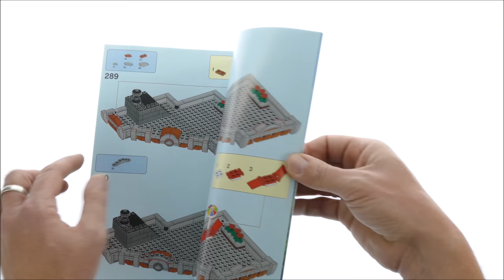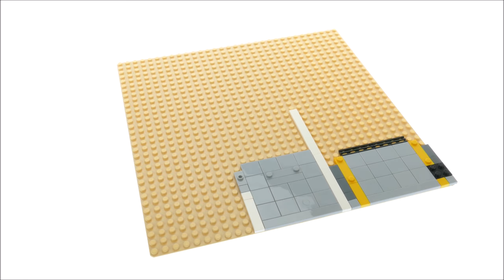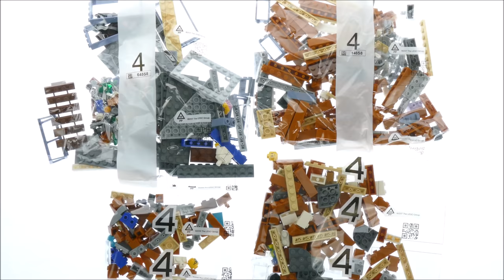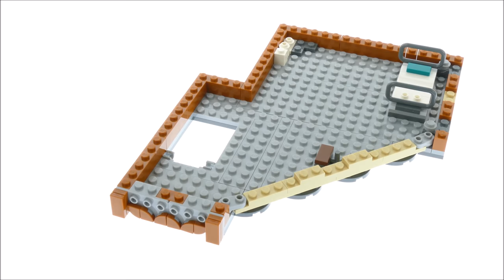Lego Creator 10264 Corner Garage Speed Build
2569 pcs
£159.99 / $199.99 / 179.99€
Lego 2019

Drop by the LEGO® Creator Expert 10264 Corner Garage, where you’ll discover a world of fun and surprises! This amazing model comes with removable building sections for easy access to the highly detailed interior and comprises 3 stories. On the ground level there’s a 1950s-style gas station with fuel pump, kiosk and a vehicle workshop complete with a roll-up door, vehicle lift and tire mounter. At the mid-level animal clinic you’ll find an examination table, fish tank, and a waiting area with sofa, while on the upper level you’ll discover a well-equipped apartment with kitchen, TV, sofa, bed and a staircase that leads to a rooftop terrace with sun lounger, parasol and flower garden. The exterior of the building features a classic 1950s facade with signage, detailed windows and a decorative roofline, plus a sidewalk area with a tree and an ornate streetlamp. This charming addition to the Modular Buildings series has been designed to provide a challenging and rewarding building experience, full of nostalgia. Also includes a scooter, tow truck and 6 minifigures, plus parrot, bunny, dog, frog and fish figures.

    Includes 6 minifigures: gas station owner, mechanic, vet, woman, man and a girl, plus bunny, parrot, dog, frog and fish figures.
    The 3-level Corner Garage advanced building set comes with an array of brick-built details, including a detailed 1950s-style facade with gas station signage, windows, bay windows, arched doorway, roll-up vehicle workshop door, decorative roofline and a rooftop terrace, plus a detailed sidewalk area with tree and ornate streetlamp. This set also includes a tow truck and a scooter.
    Ground level features a gas station with a bucket and a fuel pump with a flexible hose, plus a kiosk and a vehicle workshop for car service and repairs, featuring a cash register, tool rack and trolley, oil drum, tire mounter and working vehicle lift.
    Mid-level animal clinic features an examination table, parrot perch, fish tank and a waiting area with sofa, armchair, table and flowerpot, plus the animal doctor’s desk lamp, microscope, mug, newspaper, envelope, scissors and syringe.
    Upper-level apartment features a well-equipped kitchen with cookies baking in the oven, sink, pan, mug, salt and pepper, spoon and spatula, plus a sofa, bed, an old-fashioned TV, and a bathroom with toilet.
    Rooftop terrace features a sun lounger, parasol and flower garden.
    Tow truck features a working hoist.
    Accessory elements include a window squeegee and a crash helmet.
    Help the gas station assistant fill up the 1950s-style scooter.
    Roll up the door to access Jo’s vehicle workshop, complete with tire mounter and working vehicle lift.
    Remove the modular building sections to access the detailed interior.
    New-for-January-2019 decorated elements include an animal clinic window, service station sign and a printed octane gas pump.
    Special elements include new-for-January-2019 black ice skates, 2x6x2 window in sand blue, 1x1 medium gray roof tiles, 1x1 angle plate in dark blue and rare dark-orange elements in various shapes and sizes.
    Collect and build an entire town with the LEGO® Creator Expert Modular Building 10243 Parisian Restaurant, 10255 Assembly Square and 10260 Downtown Diner.
    This set includes over 2,560 pieces.
    Tow truck measures over 2” (6cm) high, 5” (14cm) long and 1” (5cm) wide.